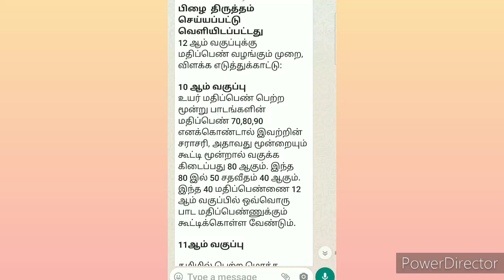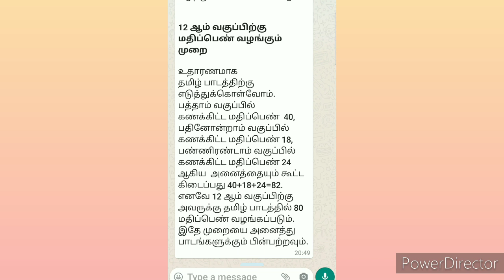12ஆம் வகுப்பு மதிப்பெண் இப்படி calculate பண்ணுங்க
12ஆம் வகுப்பு மதிப்பெண் இப்படி calculate பண்ணுங்க